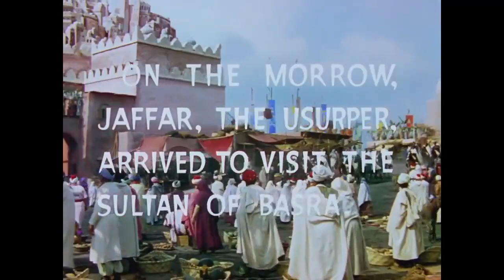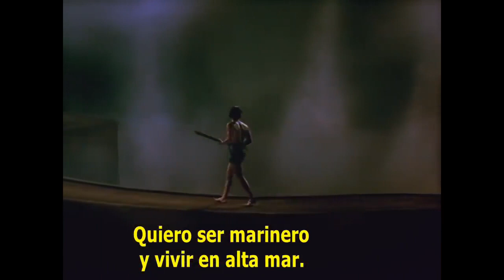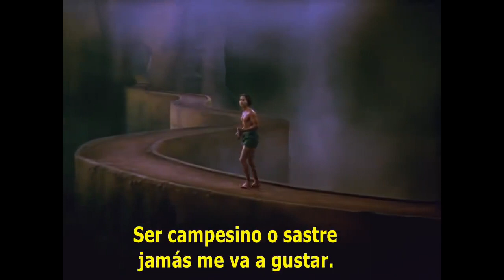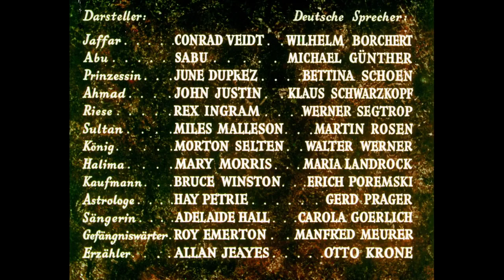El Ladrón de Bagdad 1940 Película Completa Castellano Neutro HD